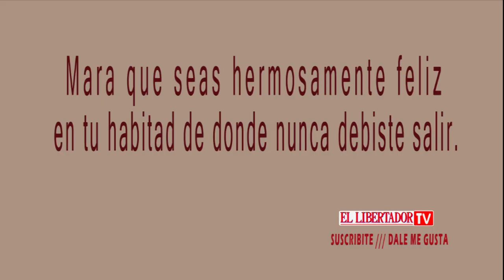MARA LA ELEFANTA QUE RECUPERO SU LIBERTAD 12 05 2020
MARA LA ELEFANTA QUE RECUPERO SU LIBERTAD
Mara nacio entre los años 1977/1980, se la rescato de un circo.
Hoy, con sus 50 años, al fin podrá recuperar parte de lo que le hemos robado: podrá convivir con otras elefantas de su misma especie, podrá caminar largas extensiones de terreno, disfrutar del barro, de la vegetación natural que además le servirá de alimento, podrá crear los lazos afectivos con otras elefantas a su tiempo y cómo ella quiera. Porque además recuperará su derecho a decidir.
Todo esto gracias al trabajo del equipo  Ecoparque Buenos Aires.